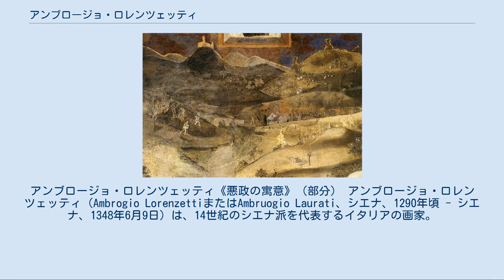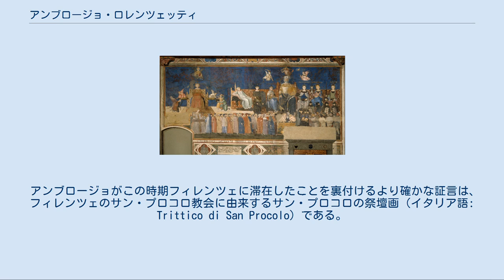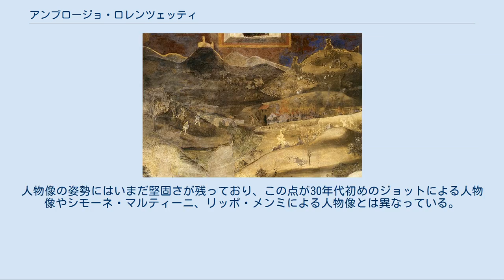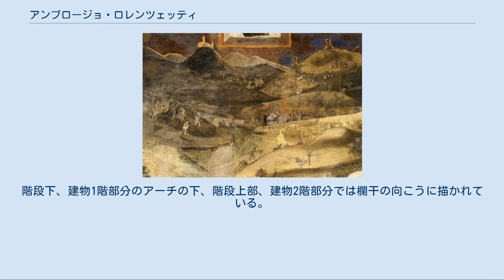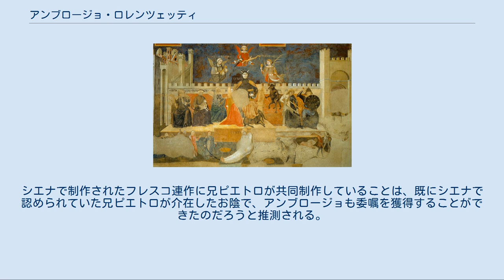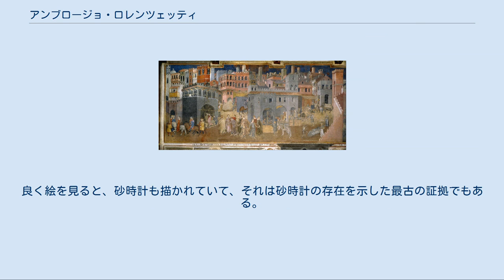アンブロージョ・ロレンツェッティ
アンブロージョ・ロレンツェッティ《悪政の寓意》（部分） アンブロージョ・ロレンツェッティ（Ambrogio LorenzettiまたはAmbruogio Laurati、シエナ、1290年頃 - シエナ、1348年6月9日）は、14世紀のシエナ派を代表するイタリアの画家。
ピエトロ・ロレンツェッティの弟にあたり、1319年から1348年にかけて活躍した。
寓意的要素と複雑な象徴の使用、人物像にみられる感情表現に際立った特徴がみられる。
「アンブロージョ」は「アンブロージオ」とも表記する。
 サン・カシャーノ・イン・ヴァル・ディ・ペーザのサンタンジェロ・ディ・ヴィーコ・ラバーテ教会に由来する《ヴィーコ・ラバーテの聖母（イタリア語: Madonna di Vico l'Abate）》（サン・カシャーノ美術館蔵）には1319年という制作年と署名が入っていることから、アンブロージョ・ロレンツェッティに帰属可能な最初期の作品の一つと見做されている。
この板絵作品はドゥッチョ・ディ・ブオニンセーニャによる《マエスタ》や《聖母子》のような先行作品と大変異なる様相を呈しているため、兄ピエトロやシモーネ・マルティーニとは異なり、アンブロージョはドゥッチョの工房ではなく別の工房で修業したという推測までなされている程である。
フィレンツェから比較的近い村で本作品が制作されたこと、また少なくとも1332年までアンブロージョがフィレンツェおよびその近郊で目撃されたという証言が残っていることから、アンブロージョ・ロレンツェッティはシエナ出身でありながらも、画家ジョットや彫刻家アルノルフォ・ディ・カンビオの周辺で修業した可能性があると推測されている。
 いずれにしても、ジョット自身やジョットの弟子たちの様式からは明らかに隔たっており、フィレンツェ絵画とも異なるアンブロージョ・ロレンツェッティの絵画には、画業初期から強い独自性が見られる。
 上述の《聖母子》に描かれた人物像の容貌は甘美さに欠け、アルノルフォ・ディ・カンビオの彫刻を思わせるような彫塑性、強壮さに特徴づけられている。
聖母像はビザンチン美術のように正面観で、13世紀後半の絵画作品を思わせる。
聖母が羽織るマントにはほとんど衣文が表されず、ほぼ単色で描かれている。
顔は明暗法で描かれ、玉座は幾何学模様の入った簡素な木製の椅子である一方で、建築は最小限に抑えられている。
 これが恐らく若い画家にとっての限界であったが、その後目もくらむほど進展を見せることになる。
 この最初期の板絵作品には既に並外れた点が見られ、これは美術史におけるアンブロージョの最大の貢献の一つを先駆ける特徴の一つとなる。
即ち、人物像を自然主義的に表す点である。
聖母の手は、幼子を取り囲むというよりも、むしろ支えている。
聖母は右手を幼いキリストの右足を支えるべく傾けている。
両手の指は平衡ではなく、子供をうまく支えるように動いている。
特に右手の人差し指は自然な動きをしており、このようなジェスチャーは、本作に先行する作品には描かれたことがない。
幼子は聖母を見つめており、手首と左足は実際に子供が足を蹴る動きを模している。
 ヴィーコ・ラバーテ教会の《聖母子》制作（1319年）から1332年までは、アンブロージョの画業のなかで最も不明瞭な時期である。
この時期には、制作年代の入った作品も史料的裏付け可能な作品も見つかっていないためである。
幾人かの研究者は、ミラノのブレラ美術館所蔵の《聖母》やメトロポリタン美術館の《ブルメンタルの聖母》、シエナのカルミネ教会に由来する《十字架磔刑》（シエナ国立美術館蔵）をこの時期に帰している。
しかしながら、制作年に関して研究者の間で全く合意をえていない。
 確かなことは、アンブロージョがこの時期主にフィレンツェで活動したという事である。
フィレンツェ国立古文書館蔵のヌード・ディ・エルミリオについての画家アンブロージョの契約書によると、画家は医師薬剤師の同業者組合（ギルド）に所属している。
さらにロレンツォ・ギベルティはフィレンツェのアウグスチノ修道院内にアンブロージョが恐らく1327年から1332年に描いたフレスコ画に言及している。
 アンブロージョがこの時期フィレンツェに滞在したことを裏付けるより確かな証言は、フィレンツェのサン・プロコロ教会に由来するサン・プロコロの祭壇画（イタリア語: Tritt...